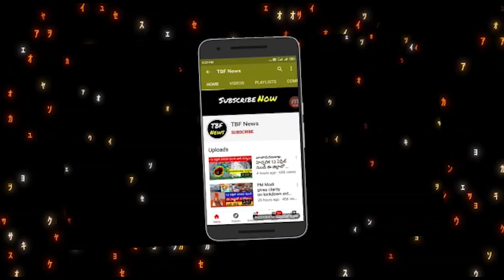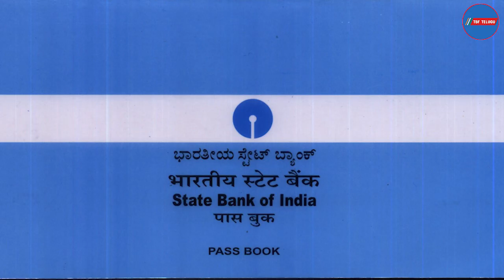రైతు రుణమాఫీ 5 కొత్త రూల్స్ | Rythu runamafi Latest News | Rythu Bhima